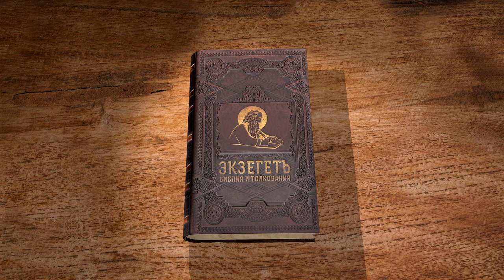2-е Послание к Фессалоникийцам. Глава 3. Протоиерей Александр Прокопчук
Продолжаем цикл лекций с протоиереем  Александром Прокопчуком по книге Нового Завета 2-е Послание к Фессалоникийцам. Глава 3.
Увещание к молитве за успех Апостольского благовестничества и за самого благовестника, завещания Апостола Фессалоникийцам касательно бесчинных, праздных и непослушных и указание братолюбных по отношению к ним мер.
Призывание читателям мира от Господа, собственноручное приветствие и ниспослание благодати Христовой